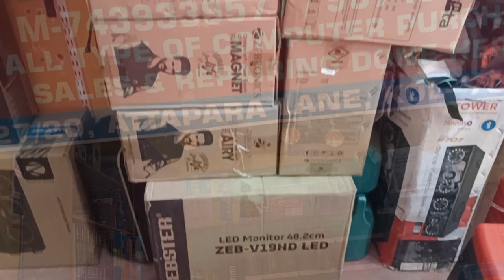I-3,I-5. 2nd Gen To 6th Gen | Low priced Computer Desktop | Rahul Tech World | Bussinesstubelite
LAPTOP/COMPUTER
Rahul Tech World
27/20, Attapara Lane, Kolkata-700050